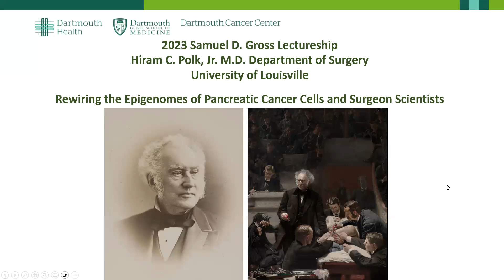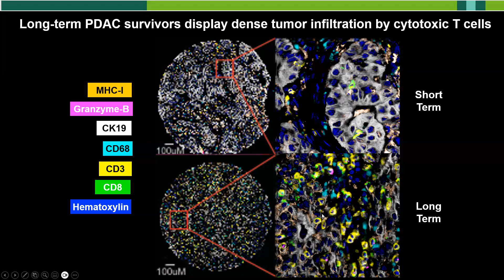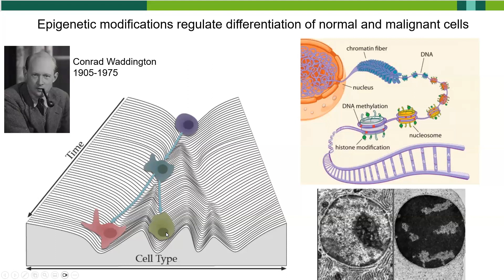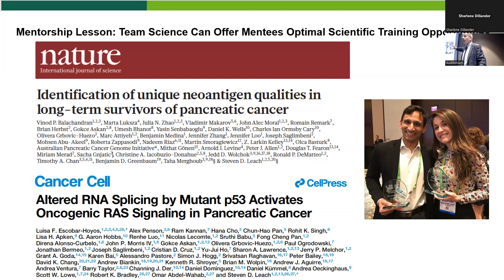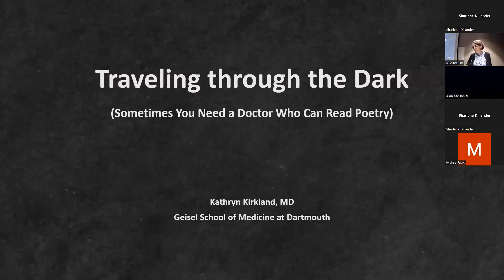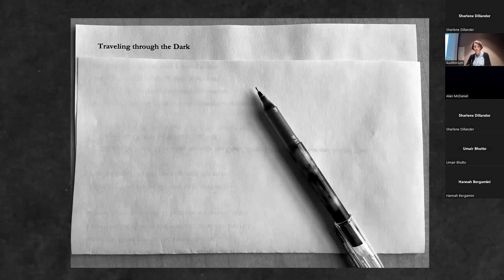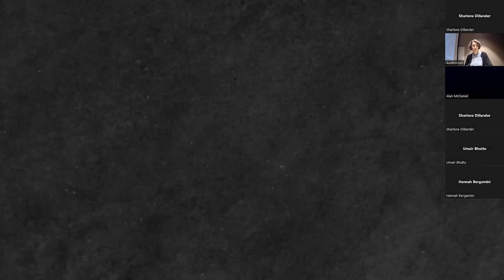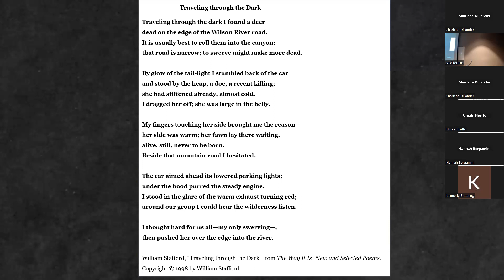05.19.2023, Gross Lectureship by Dr. Steven D. Leach and Invited Lecture by Dr. Kathryn B. Kirkland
1st Lecture by Dr. Steven D. Leach, Professor of Molecular and Systems Biology, Surgery and Medicine, Preston T. and Virginia R. Kelsey Distinguished Chair in Cancer, Associate Dean for Cancer Programs and Director, Dartmouth Cancer Center, Dartmouth Geisel School of Medicine – Dartmouth Health, “Mixing It Up: Rewiring the Transcriptomes and Epigenomes of Pancreatic Cancer Cells and Surgeon Scientists”

2nd Lecture by Dr. Kathryn B. Kirkland, Professor of Medicine and of Health Policy and Clinical Practice, Dorothy and John J. Byrne, Jr. Distinguished Chair in Palliative Medicine, Geisel School of Medicine at Dartmouth
Section Chief and Director, Palliative Medicine, Dartmouth Health, Lebanon and Hanover, New Hampshire, "Traveling through the Dark (Sometimes You Need a Doctor Who Can Read Poetry)"